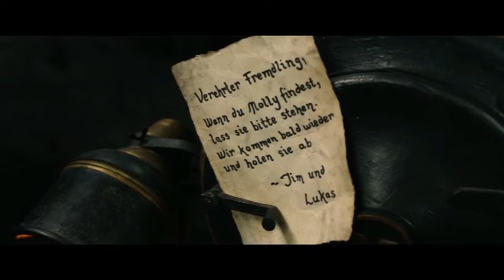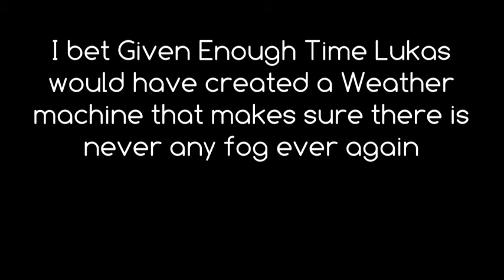Jim Button and The Wild 13 / Jim Knopf und die wilde 13 ZgermanGuy Reviews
Button up my Pants!

Also All videos that had to be Censored on youtube can be found